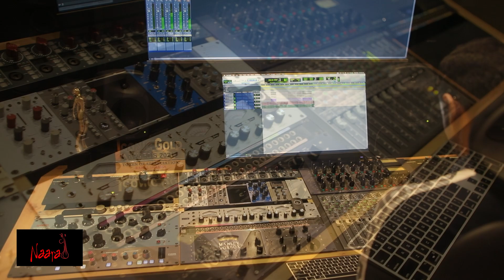Making of song Mujhe Ishq Hua hai by Sukhwinder Singh from Sameer Khan's Gabru Gang